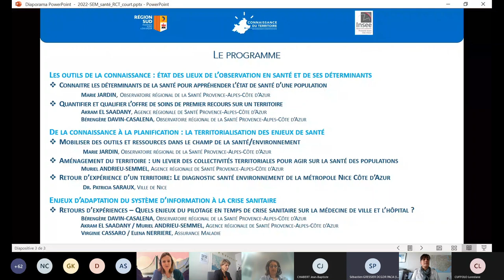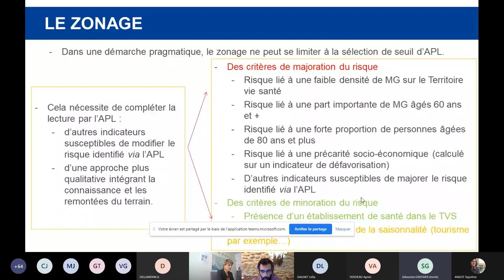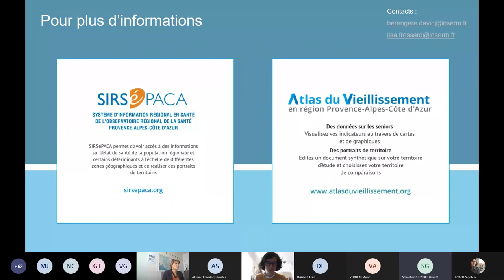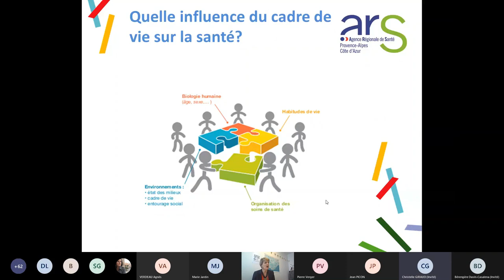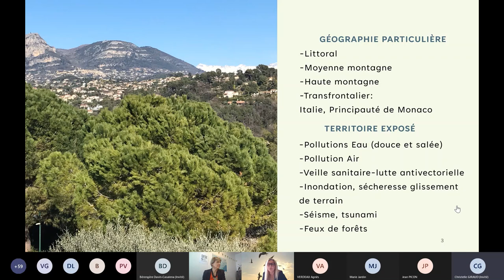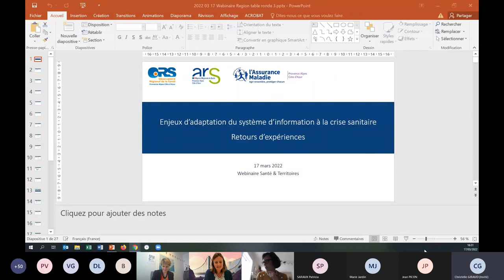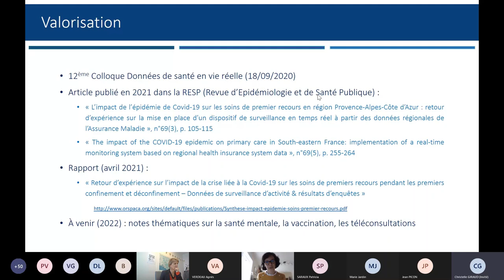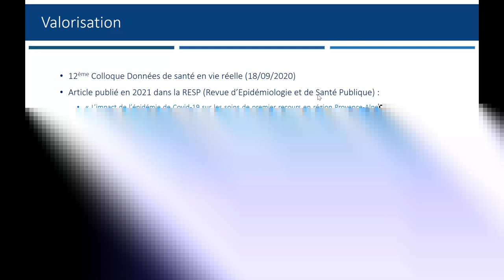Séminaire Santé et territoires - 17/03/2022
Ce séminaire vise à :
- informer sur les données nécessaires et disponibles pour établir un diagnostic sur l’état de santé d’une population, au regard des déterminants de la santé notamment, et sur l’offre de soins sur un territoire (outils d’observation, sources de données, indicateurs) ;
- montrer l'intérêt d'intégrer un volet "santé" dans les documents de planification (SCOT, PDU…) ;
- identifier les enjeux du pilotage en temps de crise sanitaire sur la médecine de ville et l’hôpital

* les interventions de l'ORS ne sont pas diffusées, sur demande de l'intervenante.